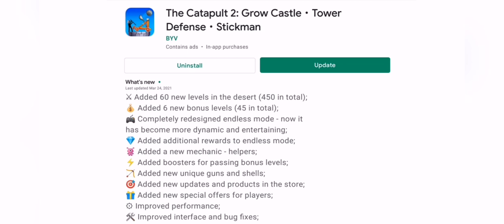The Catapult 2 Day 391 New Update Version 5.0.3 New Weapons,New Skills,New Defenders, And more stuff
1. Added 60 new levels in the desert (450 in total
2. Added 6 new bonus levels (45 in total)
3. Completely redesigned endless mode - now it has become more dynamic and entertaining
4. Added additional rewards to endless mode
5. Added a new mechanic - helpers
6. Added boosters for passing bonus levels
7. Added new unique Weapons and shells
8. Added new defenders, Skills and more new products in the store
9. Added new special offers for players
10. Improved performance
11. Improved interface and bug fixes